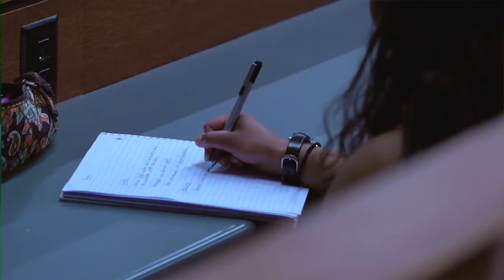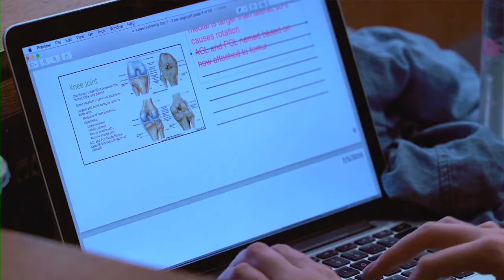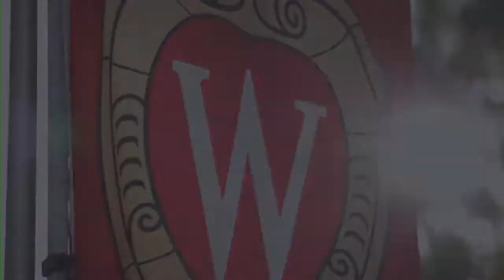Fall 2017 Convocation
For thousands of students new to the University of Wisconsin–Madison, the Wisconsin Experience officially begins during Convocation.